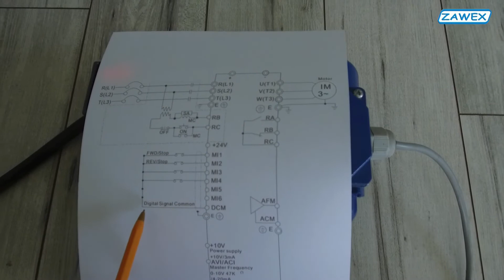Falowniki Delta VFD-EL funkcja motopotencjometru - jak podłączyć? – sklepfalowniki.pl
Przedstawiamy jak prawidłowo podłączyć przyciski monostabilne, dzięki którym możemy sterować częstotliwością falownika przy użyciu przycisków. Falowniki Delta VFD-EL zostały stworzone do współpracy z elektrycznymi silnikami indukcyjnymi. Wyposażone w fabryczny przycisk do aktywacji, bądź dezaktywacji filtra RFI. Posiadają udostępnioną szynę DC przydatną w instalacjach wielofalownikowych. Łatwa i czytelna klawiatura, pozwala w szybki sposób na konfigurację i dostosowanie falownika do własnych potrzeb. Wyposażony w szereg funkcji zabezpieczających.

Podziel się z nami uwagami na temat filmu w komentarzach.

Zachęcamy do subskrypcji naszego kanału YT